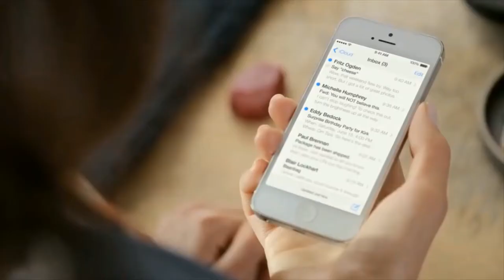beacon for shopping malls Lagos Nigeria free advertisement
beacon for shopping malls Lagos Nigeria free advertisement to attract customers to any location, and promote discounts, coupons, sales, adverts and increase sales to make customers happy. it can be used for location service advertising it doesn't use internet but broadcast a short signal message on your phone using Bluetooth.